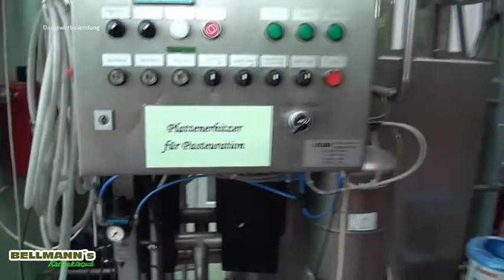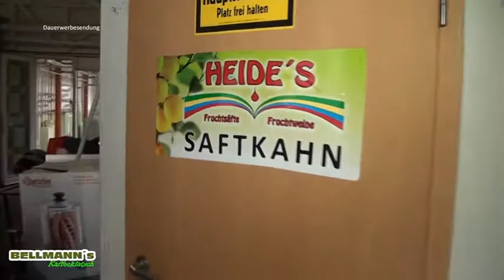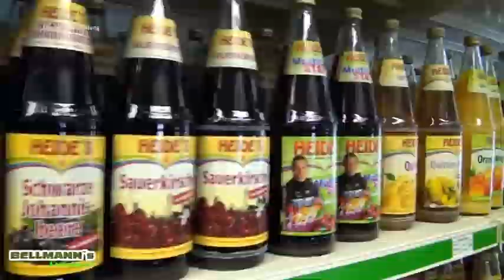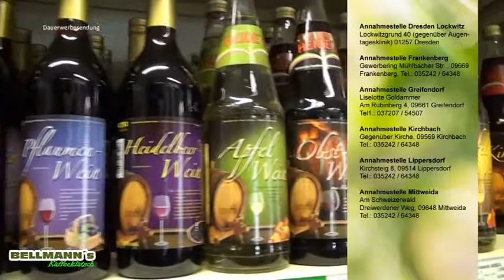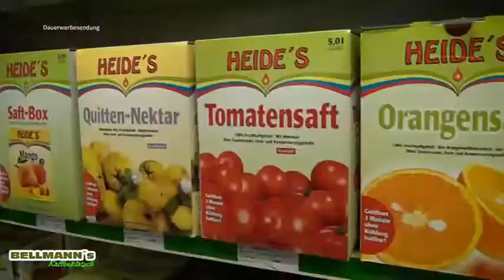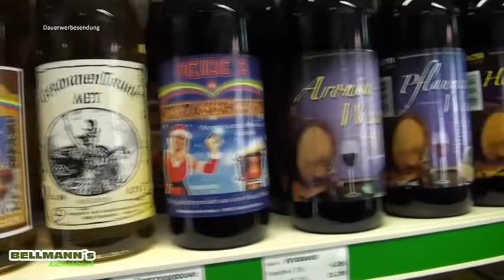Bellmann's Kaffeklatsch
Klaffeklatsch bei Heide mit Karl-Heinz Bellmann in Siebenlehn